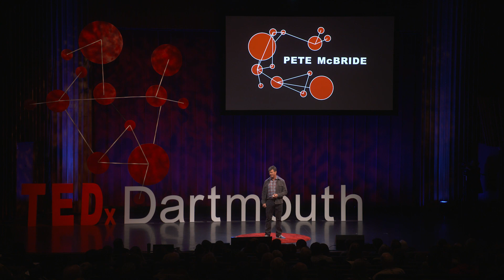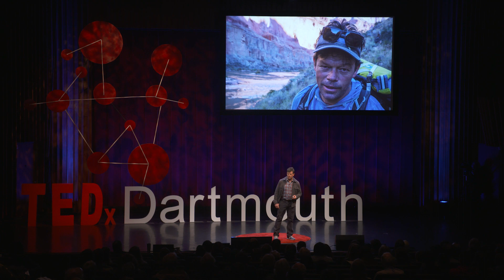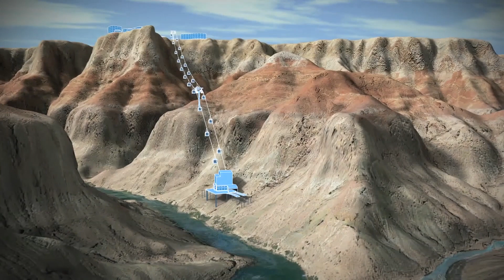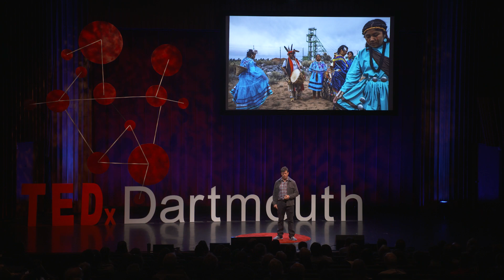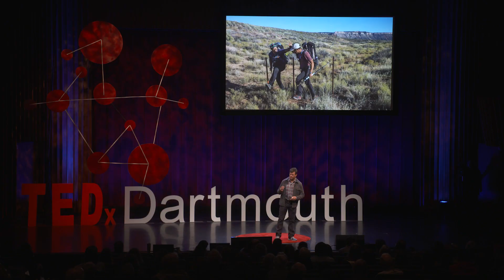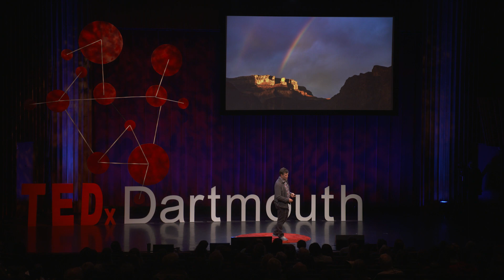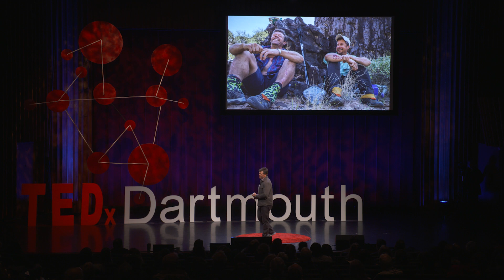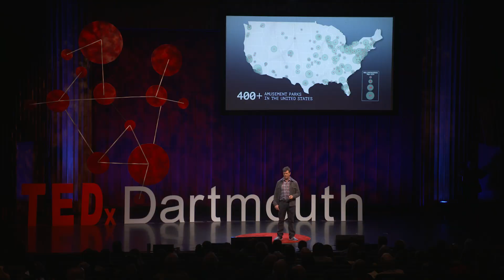Is the Grand Canyon for Sale? | Pete McBride | TEDxDartmouth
Take a 750-mile trek on foot through America's most iconic national park to witness its sublime beauty but also learn how commercial developments are poised to change it. National Geographic photographer Pete McBride undertook this wilderness odyssey with his friend and writer, Kevin Fedarko, to understand how we are passing “America’s best idea”—its national park system—forward to the next generation while balancing the demands for access with conservation. Native Coloradan Pete McBride has spent two decades studying the world with a camera. A self-taught photographer, filmmaker, writer, and public speaker, he has traveled on assignment to over 75 countries for the National Geographic Society, PBS, Smithsonian, Outside, Esquire, Google, The Nature Conservancy, and many more.  After completing his Grand Canyon project, National Geographic named him and Fedarko, “Adventurers of the Year.”  McBride’s book The Grand Canyon: Between River and Rim (Rizzoli) is available where fine books are sold and his feature-length documentary, Into the Grand Canyon, is available on the National Geographic Channel and Hulu. This talk was given at a TEDx event using the TED conference format but independently organized by a local community.